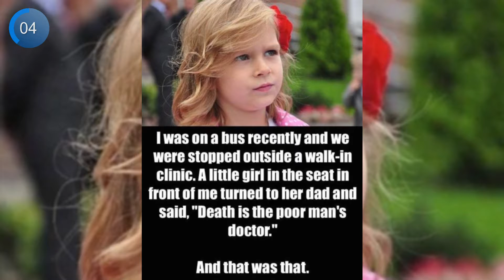Sometimes Kids Say The Creepiest Things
In this video you will see that Sometimes Kids Say The Creepiest Things